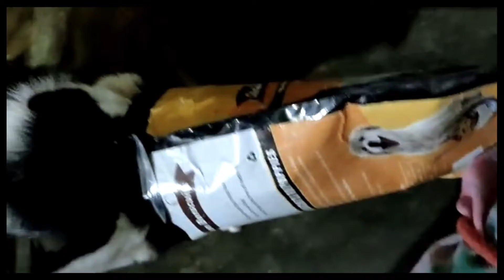Head was Strucked!! Help me!! #15